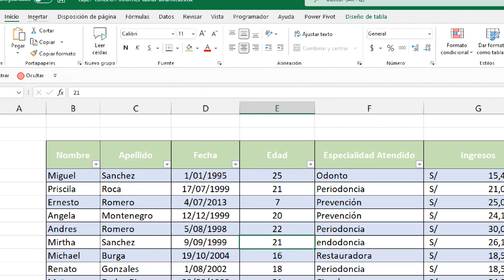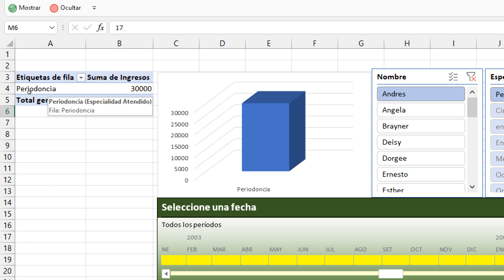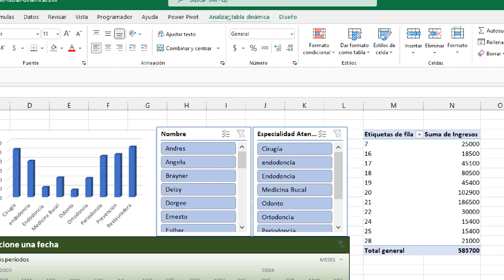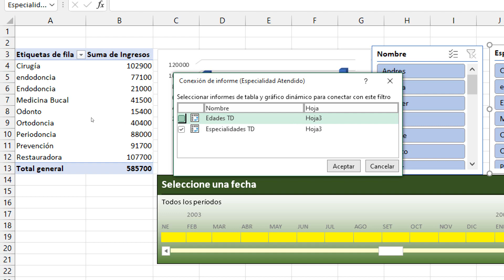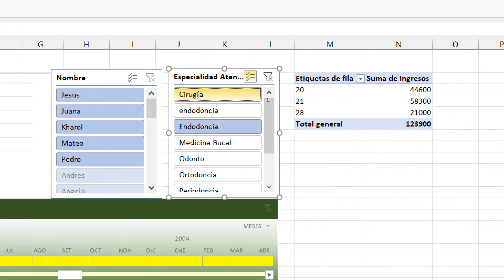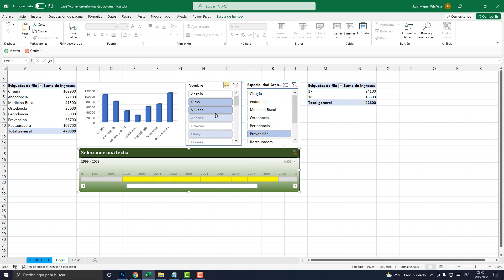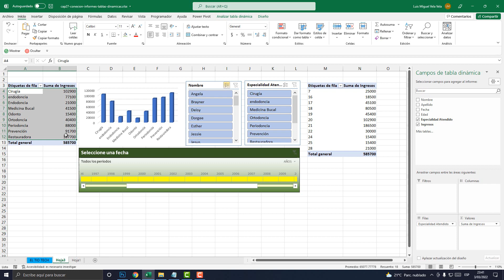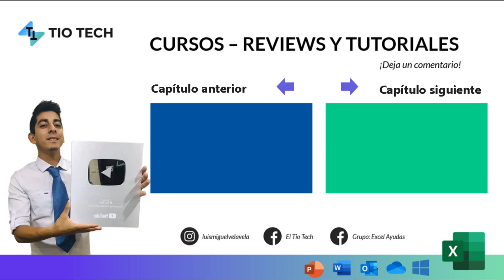Cambiar Segmentación de datos a otras Tablas Dinámicas | 27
Aprende a cambiar la segmentación de datos a otra tabla dinámica. Conexión de informes a tablas dinámicas